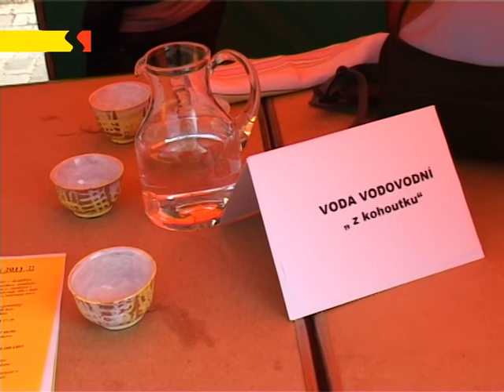Uh. Brod: Ani Uherský Brod nezapomněl na Týden pro Zemi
Ani Uherský Brod nezapomněl na Týden pro Zemi a spolu s Domem dětí a mládeže od 15. do 19. dubna připravil celou řadu akcí. Mezi nimi nechyběly výlety po cyklostezkách, úklid Vinohradského potoka nebo vycházka s prohlídkou projektů z oblasti životního prostředí. Celý program vyvrcholil v úterý na Masarykově náměstí.